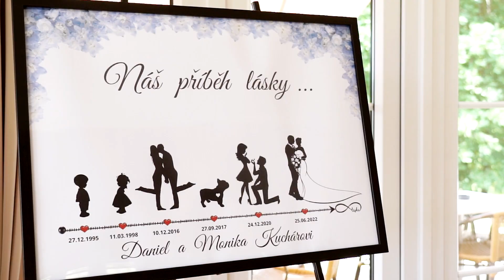Svatební video | Monča + Dan | 25.06.2022 | Lukov